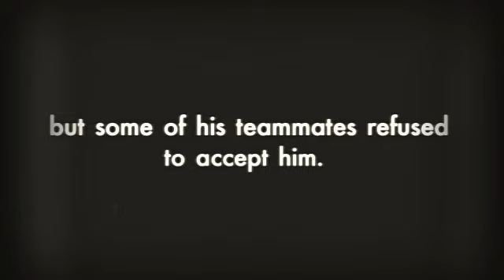Who was Jackie Robinson? Book Trailer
by Gail Herman